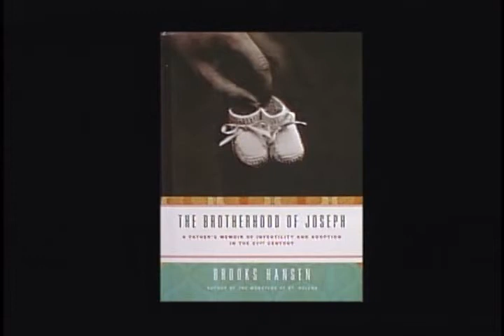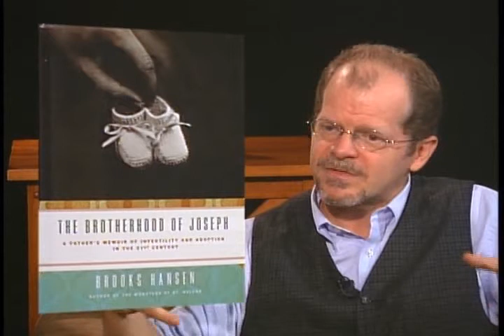Brooks Hansen - The Brotherhood Of Joseph - Part 1